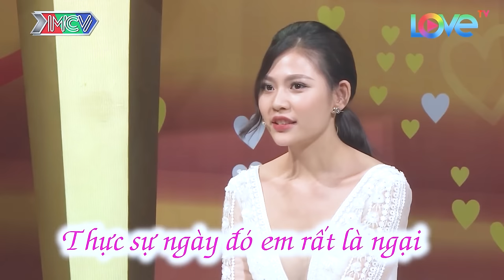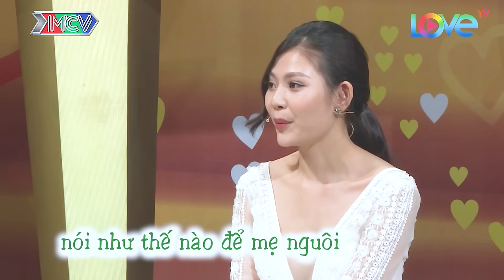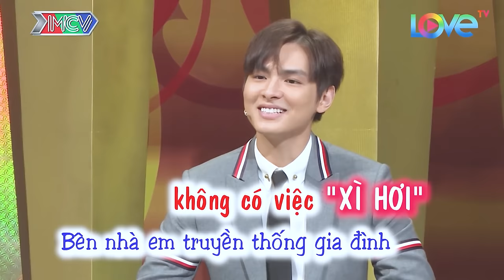Cặp đôi ĐẸP NHẤT chương trình, đợi em đủ 18 tuổi rồi làm gì thì làm, chuyện vợ chồng hay nhất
shortlink=MCVTYoutube&pid=MCV_YOUTUBE&c=MCV_YOUTUBE